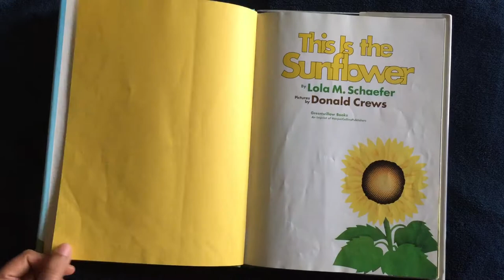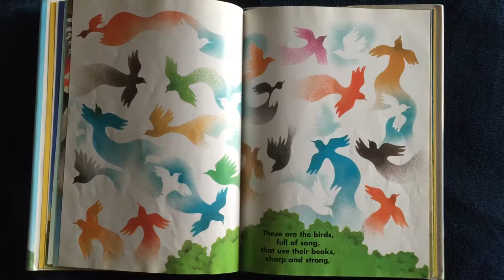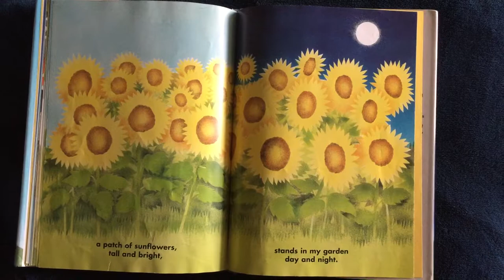*High Quality* | Premium | This is the Sunflower | Children's Book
This is the Sunflower
Story by : Lola M. Schaefer
Illustrated by : Donald Crews

This is a great and interesting book. Each page adds a new line to a beautiful poem about the life cycle of a Sunflower and how a patch gets created. There is a lot of minute details like the weather, the birds and how they play a role in the life of a Sunflower.

Recommended for ages: 2-7 yrs

Rating: 4.5/5
Nice poem/ryhme
Teaches a lesson
Nice illustration
Good for storytime